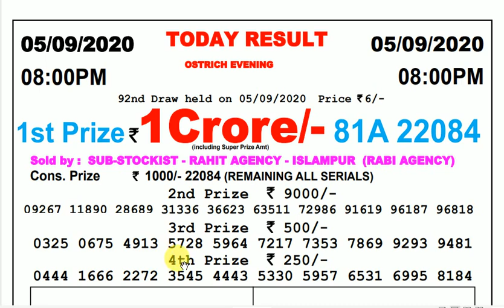Lottery Sambad Result Live 08.00pm 05.09.20 Nagaland State Lottery Live gdn